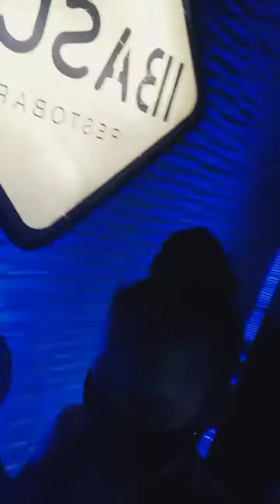Ibasco comedy bar